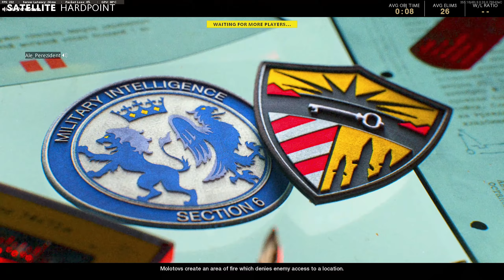The BEST PELINGTON CLASS in COLD WAR! (Pelington 703 Sniping Class Setup)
BEST PELINGTON ADS CLASS SETUP!
FASTEST SNIPER LOADOUT ATTACHMENTS in Cold War! (Multiplayer & Warzone) *OVERPOWERED*

Keyboard & Mouse PC Sniping Montage in Black Ops Cold War!

#1 Keyboard & Mouse PC Sniper on Cold War!

Best Accuracy MOUSE & KEYBOARD SNIPING!

Lets break 50 LIKES for this Cold War BANGER of a video!

KEYBOARD and MOUSE SNIPING MONTAGE!
Pellington & LW3 Tundra Class Setup/Loadout
How to Snipe in Cold War! (Quickscoping)
Best Attachments and Perks for Sniping (Scope in Faster)
How to get the Pellington & LW3 Tundra OVERPOWERED and BROKEN!
This sniping got REPORTED for Aimbot Hacking!
FaZe5
FaZe Clan
FaZe Sniper
Call of Duty Sniping
Black Ops Cold War Sniping Gameplay (Aggressive & Fast)
PC Cold War Settings
This is the Best Class Setup (Fastest Sniper Attachments)
New Sniper
SteelSeries Apex Pro TKL Keyboard
Glorious Model O Mouse
Dual PC Setup
NZXT PC
Gaming & Streaming
Funny Memes
Multiplayer & Warzone
Hilarious Reactions
PC Sniping NO SCOPES